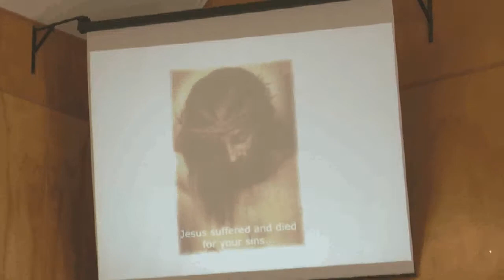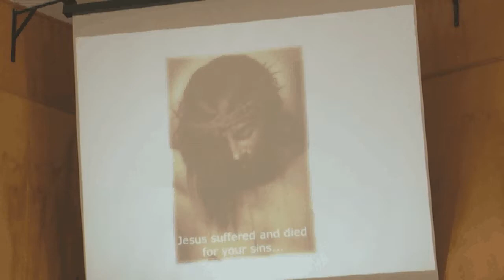WCC Feb 9 14